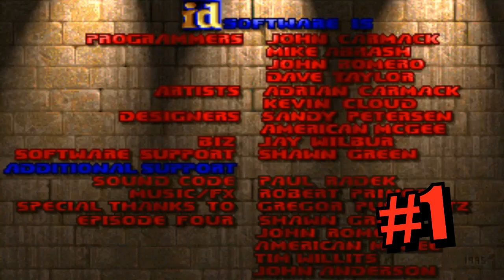Doom with Shotgun Symphony + shotguns2.1.E1M1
E1M1:A Lazy Day on Phobos
"Shotgun Symphony" is an E1 replacement for Ultimate Doom, created in February 2014 by Steve Duff,using a mix of E1/E2 themes and the full Doom bestiary except for the Spider Mastermind.The occasional E4 touch is seen as well,such as the obvious sky texture.